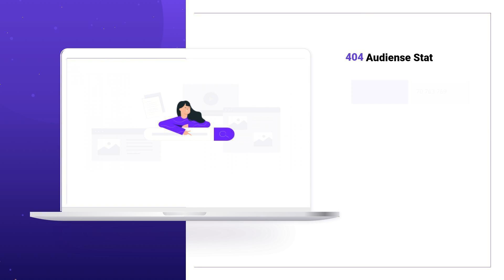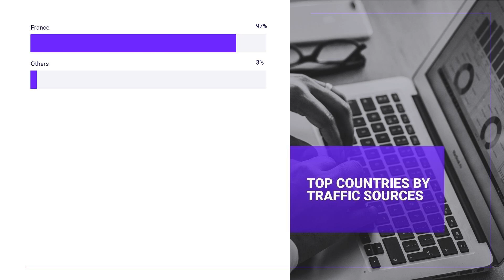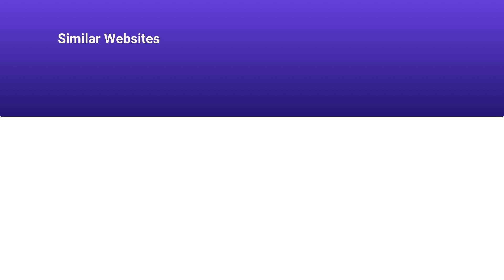METEOFRANCE.COM 🔎 Audience Stats, Full SEO Research & Ranks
Best Meteofrance.com Ranks are gathered here, on our channel in one place. This video uncovers all the secrets about Meteofrance.com Website Audience, Domain Ranking, and other site statistics and SEO metrics. Our authoritative team gathered all the information for you to set you free from complex researches and sleepless nights. Here you can find the answers on what isMeteofrance.com Website Audience, Backlinks and Positions, Visits and Duration, and much more. See the leading Meteofrance.com Domain Stats:

CATEGORY: Maps

Meteofrance.com MONTHLY AND DAILY TRAFFIC:

Average monthly traffic: 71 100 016
Category traffic rank: 6
Visits and Duration: 0.02

Meteofrance.com TRAFFIC SOURCES, VISITORS PER MONTH:

Direct Traffic: 69.8% / ~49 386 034
Organic Search: 26.5% / ~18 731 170
Paid Search: 0% / ~0
Referrals: 2.1% / ~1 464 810
Display Networks: 0% / ~813 783

Meteofrance.com ALEXA RANK: 2153

Meteofrance.com Backlinks and Positions:
Referring Domains: 24 672
Dofollow Backlinks: 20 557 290
Nofollow Backlinks: 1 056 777
Outgoing Backlinks: 116

Meteofrance.com Domain Stats:
Domain Rank: 85
Domain Authority: 89
Spam Score: 0

Don't be afraid to write questions about Meteofrance.com Site Audit in below this video.

The information described below was taken from the external stats websites. We are not responsible for its accuracy.